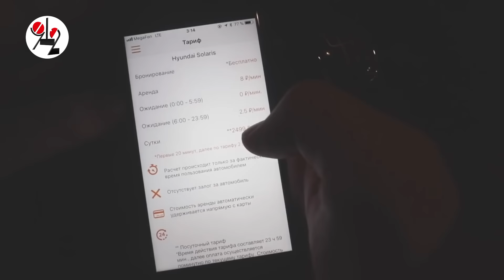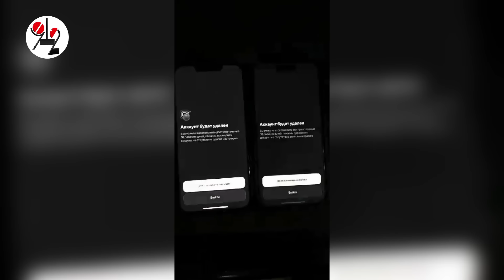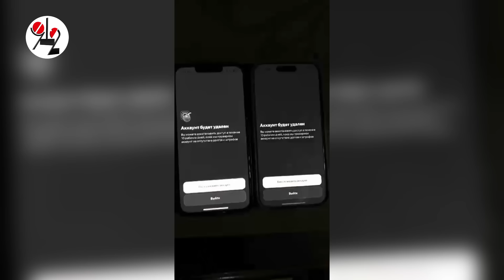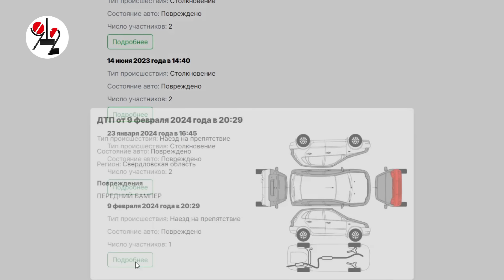Каршеринг развел студентов на ремонт бампера за 45 т.р.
Выезжая с неочищенной от снега и льда парковки студенты Горного университета оторвали бампер у каршерингового авто. За что арендодатель оштрафовал их на 45 тысяч рублей